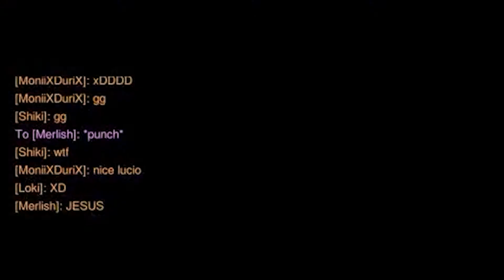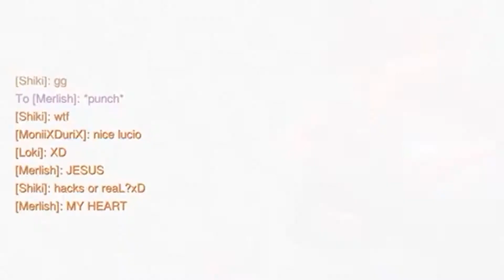IS THAT A PRO LUCIO?!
I was playing some 3v3 with a friend and pulled this stunt, had to show it to you guys :D!